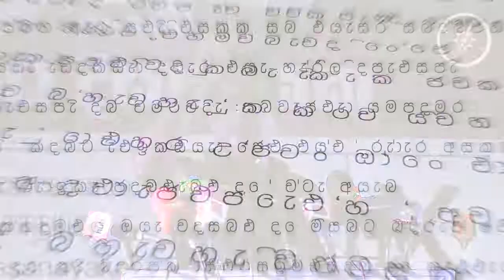එක අනුරට දෙක වෙන කෙනෙකුට